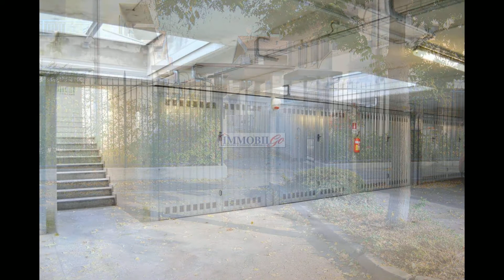Trilocale in Vendita a Vaprio d'Adda (MI)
CLASSE ENERGETICA "B"
Nella cittadina di Vaprio d' Adda, in zona residenziale di recentissima costruzione, proponiamo: APPARTAMENTO IN VILLA - TRILOCALE SU DUE LIVELLI + GIARDINO E  BOX DOPPIO.
In contesto di pochissime spese condominiali, di poche unità abitative.
L' immobile è composto al piano terra da ingresso + giardino privato, mediante scala si arriva al terrazzo vivibile, soggiorno, cucina abitabile, disimpegnocon bagno e vasca, ripostiglio ricavato sapientemente nel sottoscala.
Piano superiore troviamo la zona notte composta da camera matrimoniale con balcone, bagno con doccia e seconda camera. Meravigliose travi in legno a vista sbiancate e mansardate.
A completare l'immobile: BOX DOPPIO DI 30 mq. interrato.
Massima attenzione per il risparmio energetico: infissi triplo vetro a taglio termico in legno laccato, caldaia a condensazione autonoma, riscaldamento a pavimento,  pannelli solari, persiane in legno.
Accessori: porta blindata, rete dati, vasca, video citofono, predisposizione aria condizionata e allarme.
PER INFORMAZIONI E VISIONE CONTATTATECI AL NUMERO DIRETTO 02/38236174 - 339/2955559
SU APPUNTAMENTO INDIRIZZO : Via Marconi, 1 Trezzo Sull' Adda